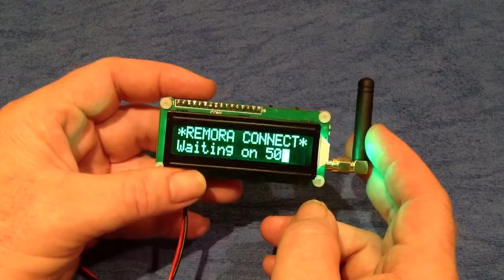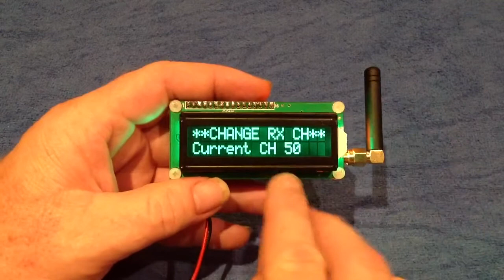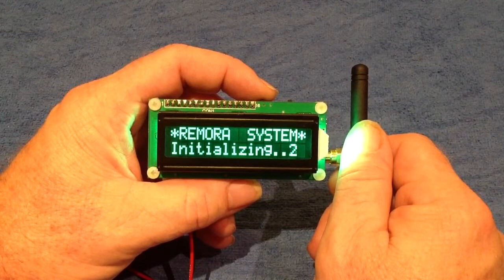MANTA Diagnostic LCD - Part 1: Connections and Channel Changing Procedure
A quick rundown of the connections for the newest release of the MANTA diagnostic LCD board.  Also a demonstration of how to change from the default channel (50).  Part 2 shows how to transfer your changed channel setting to a REMORA unit.